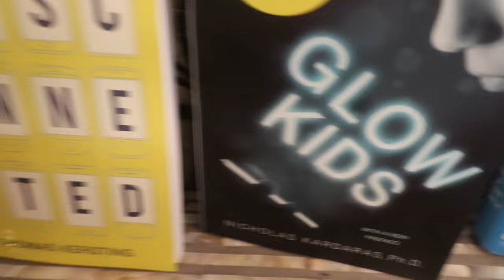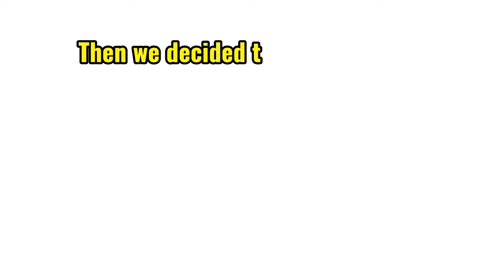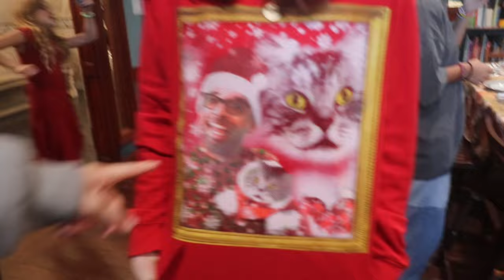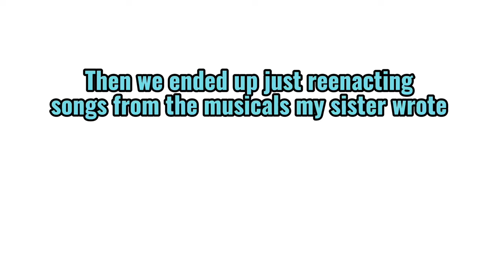Thanksgiving with my family of 17 (it was pure chaos)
(I know thanksgiving was a while ago but I just got around to editing this)